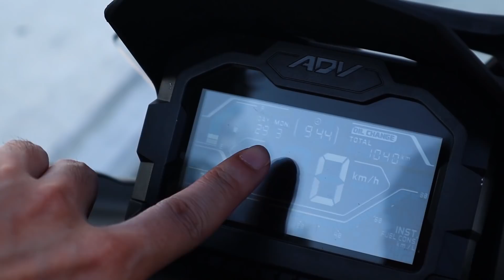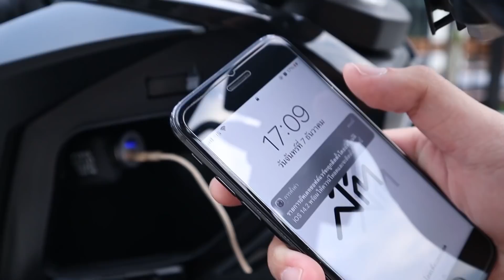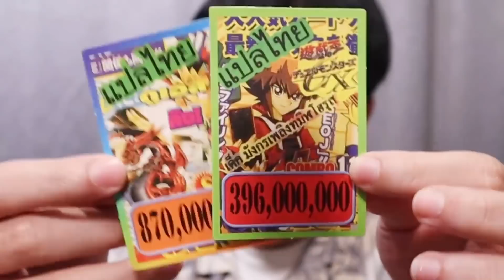เปิดกล่องสุ่มราคา 5 บาท คิดว่าจะมีอะไรข้างในล่ะ? ฮ่าๆๆ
คราวก่อนได้เปิดไปแล้ว กล่องสุ่มราคา 10 คือดีมากนะเอาจริง แล้ว 5 บาท จะขนาดไหน 55555
 วันนี้มีขี่ตัวช่วยที่ทำให้ทางเดิมไม่เหมือนเดิมไปซื้อด้วยแหละ รอดูกันได้เลย